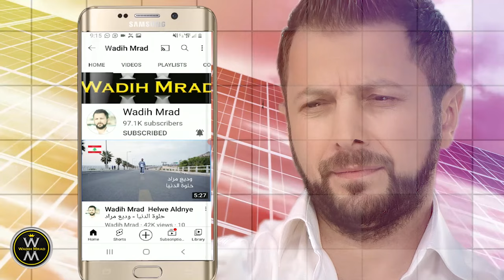Wadih Mrad - Prashti Menakh / وديع مراد - فراقك مر ياحبيبتي